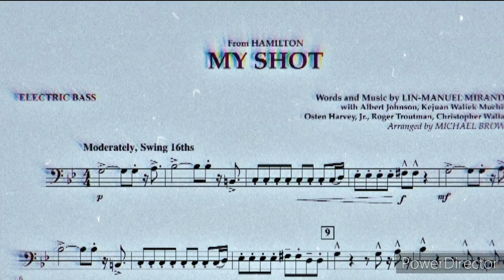My Shot - (Gooodluuk Prod.)